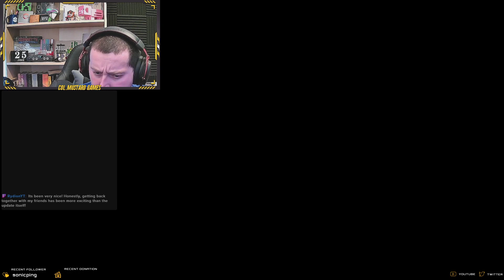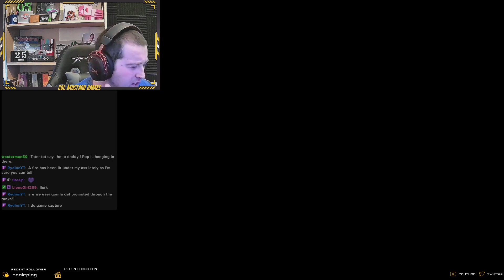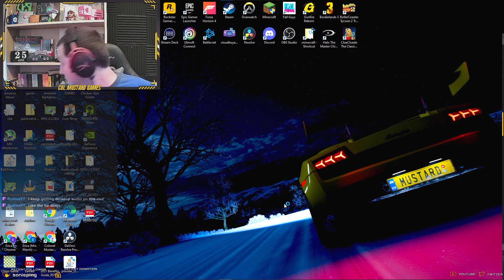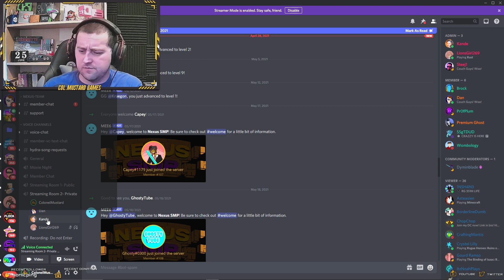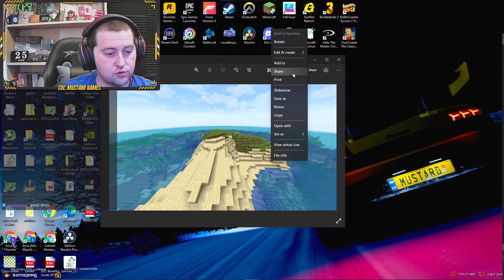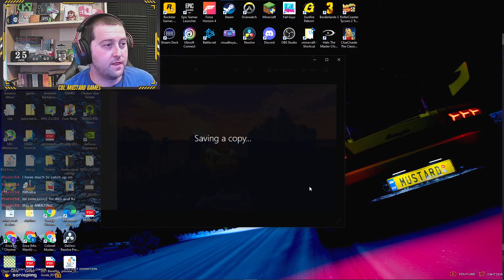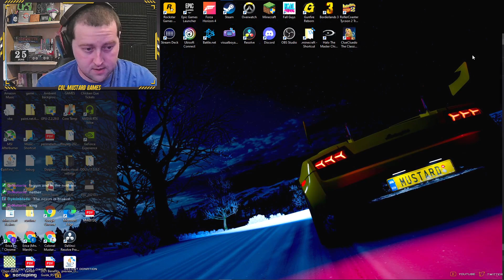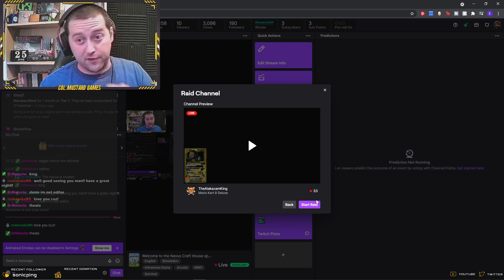Nexus Craft House Adventure Time on Friday Night Stream (June 25th)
Nexus Craft House Adventure Time with Kande, RydionYT, and Lionsgirl269.
In today's stream we go on an adventure to a Minecraft Jungle. During this Minecraft livestream from the Nexus SMP server called the Crafthouse we go on a crazy adventure. Colonel Mustard and his fellow friends and twitch streamers race to the jungle. Who will get their first? The purpose of the jungle trip is to help Colonel Mustard finish his 4 chunk base. A Minecraft four chunk build!